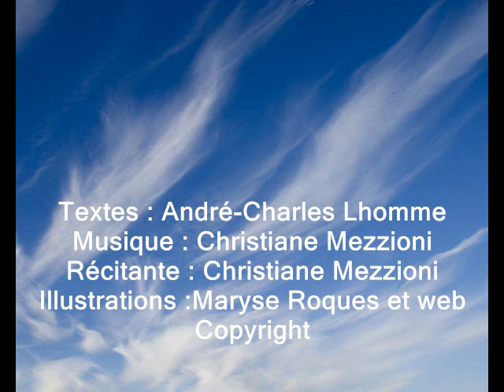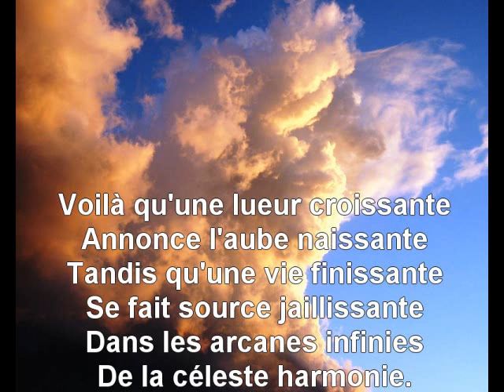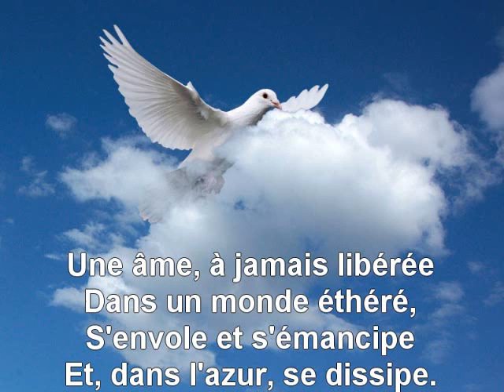Aube de l'adieu 1